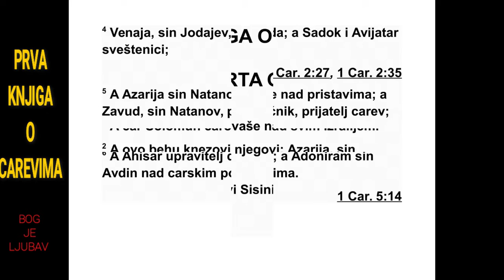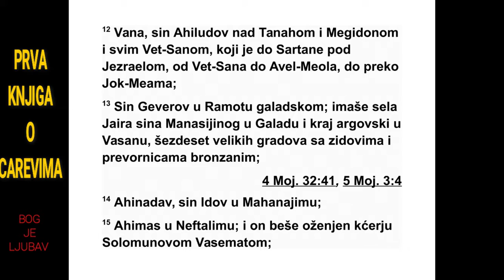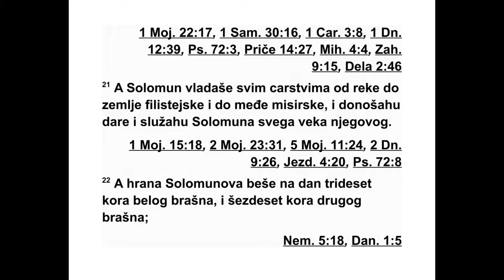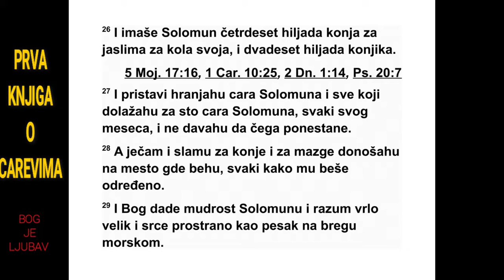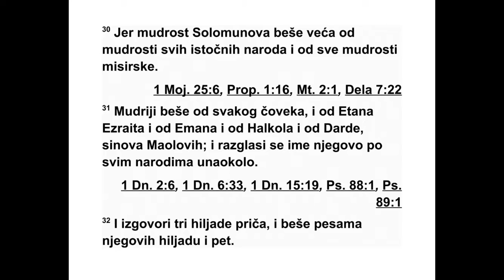PRVA KNJIGA O CAREVIMA ČETVRTA GLAVA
4 Цар Соломон је царовао над целим Изра -
е лом. 2 Ово су били његови кнезови: свеш -
теник Азарија, Садоков син; 3 писари Ели -
ореф и Ахија, Сисини синови; летописац Јо -
са фат, Ахилудов син; 4 Венаја, Јодајев син,
заповедао је војском, а Садок и Авијатар
били су свештеници; 5 Азарија, Натанов син,
био је над намесницима, а Завуд, Натанов
син, био је свештеник и царев пријатељ; 6
Ахисар је био управитељ двора, а Адонирам,
Авдин син, надгледао је оне који су били од -
ређени за принудни рад.
7 Соломон је имао дванаест намесника над
целим Израелом. Они су снабдевали храном
цара и његов двор. Сваки је по месец дана у
години био задужен за снабдевање храном.
8 Ово су њихова имена: Оров син у брдо ви -
том подручју Јефрема; 9 Декеров син у Ма -
ка су, Салвиму, Вет-Семесу и Елон-Вет-Ана -
ну; 10 Еседов син у Арувоту (под њим су би -
ли Сохот и сва Еферова земља); 11 Авина -
да вов син у планинском крају близу Дора (он
се оженио Тафатом, Соломоновом кћери);
12 Вана, Ахилудов син, у Танаху, у Мегиду и
у целом Вет-Сану који се налази поред Сар -
тана испод Језраела, од Вет-Сана до АвелМе
ола и до јокмеамског краја; 13 Геверов
син у Рамоту у Галаду (под њим су била села
у Галаду у којима су људи живели под ша то -
рима, а која је освојио Јаир, Манасијин син;
под њим је било и арговско подручје у Ва -
сану: шездесет великих гра дова са зидинама
и бакарним преворни цама); 14 Ахинадав,
Идов син, у Маханаиму; 15 Ахимас у Неф та -
лиму (и он је узео за жену једну Соломонову
кћер, Васемату); 16 Вана, Хусајев син, у Аси -
ру и Алоту; 17 Јосафат, Фарујин син, у Иса -
ха ру; 18 Симеј, Илин син, у Венијамину; 19
Гевер, Уријев син, у галад ској земљи, у зем -
љи аморејског цара Сиона, и васанског цара
Ога. Један намесник био је над свим осталим
намесницима у земљи.
20 Народа у Јуди и у Израелу било је мно -
го, као што има много песка на морској оба -
ли. Јели су, пили и веселили се.
21 Соломон је владао над свим царствима
од реке до филистејске земље и до еги пат -
ске границе. Та царства доносила су дарове
и служила Соломону све док је био жив.
22 Соломону је за храну сваког дана тре -
бало тридесет кора* финог брашна и шезде -
сет кора обичног брашна, 23 десет угојених
говеда, двадесет говеда с паше и сто оваца,
осим јелена, газела, срндаћа и угојених пти -
ца. 24 Он је владао над свом земљом с ове
стране реке, од Тапсе до Газе, над свим ца -
ревима с ове стране реке, и мир је владао у
свој његовој земљи, свуда унаоколо. 25 Јуда
и Израел живели су спокојно, свако под сво -
јом лозом и под својом смоквом, од Дана до
Вир савеје, све док је Соломон био жив.
26 Соломон је имао четрдесет хиљада
шта ла за коње које је упрезао у своја кола,
и имао је дванаест хиљада коњаника.
27 Споменути намесници снабдевали су
хра ном цара Соломона и све који су дола зи -
ли да једу за столом цара Соломона, и то
сваки у месецу за који је био задужен. Нису
дозволили да било шта недостаје. 28 Јечам
и сламу за коње и за коњске запреге до но -
сили су где год је било потребно, сваки како
му је било одређено.
29 Бог је Соломону дао велику мудрост и
разборитост, и дао му је срце пуно разума,
као што има пуно песка на морској обали. 30
Соломонова мудрост била је већа од муд -
рости свих људи на Истоку и од све еги -
патске мудрости. 31 Био је мудрији од свих
љу ди, од Етана Езраита, од Емана, Халхола
и Дарде, Маолових синова. Био је славан
међу свим околним народима. 32 Изговорио
је три хиљаде пословица, и саставио је хи -
љаду и пет песама. 33 Говорио је о дрвећу,
од кедра на Ливану до исопа који ниче из
зидова. Говорио је о зверима, о створењима
која лете, о онима што се мичу по земљи и о
рибама. 34 Из свих народа долазили су љу -
ди да чују Соломонову мудрост, људи које су
слали сви цареви на земљи који су чули за
ње гову мудрост.